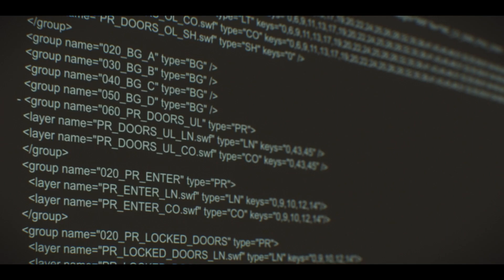Mars Express - Official Trailer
Set in the 23rd century on Mars, the plot follows the investigation on a murder case carried out by the couple formed by private investigator Aline Ruby and her android companion Carlos Rivera.

Director
Jérémie Périn
Writers
Jérémie Périn Laurent Sarfati
Stars
Léa Drucker Mathieu Amalric Daniel Njo Lobé